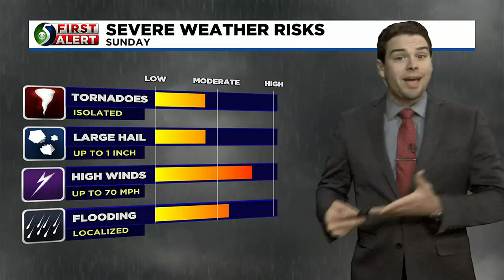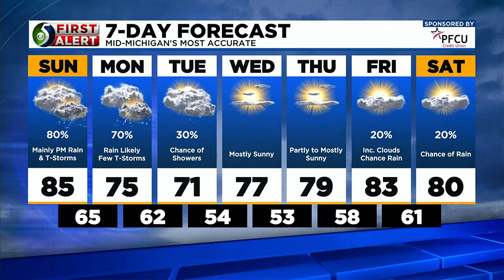First Alert: Sunday morning, June 25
Kyle Gillett has your Sunday morning first alert forecast.